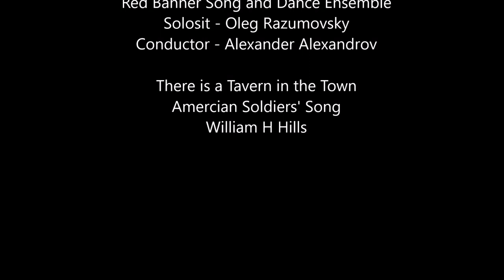Oleg Razumovsky - There is a Tavern in the Town Alexander Alexandrov Ensemble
This is a Aprelevka recording by the Red Banner Ensemble with Alexander Alexandrov Conducting and Oleg Razumovsky as soloist. Recorded towards the end of WW2 when relationship between East and West had not soured.